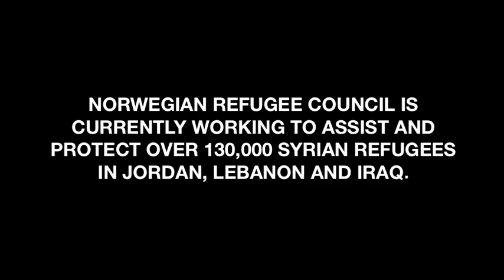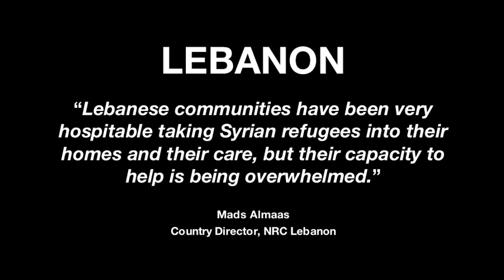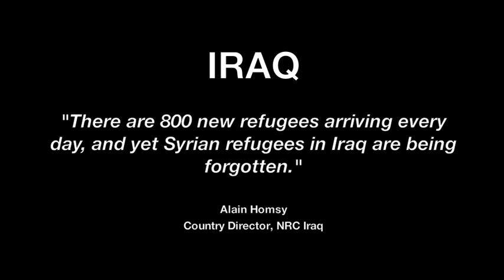NRC Responding to the Syrian Refugee Crisis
There are currently over one million Syrian refugees in neighboring countries, as well as over 30,000 Palestinian refugees that have also fled Syria, mainly into Lebanon. The sheer scale of the crisis has far outstripped the needs predicted in the UN's Regional Response Plan.

Substantial, immediate funding is needed in order to maintain existing assistance efforts and to allow the humanitarian community to plan effectively for upcoming contingencies.

By NRC/Christian Jepsen